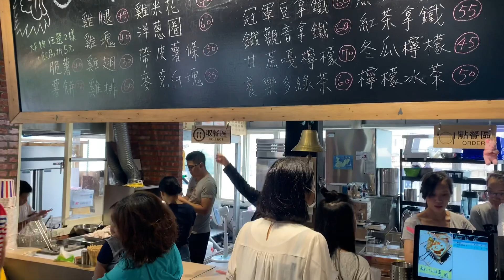馬祖日報2020/05/20影音／南竿連3莊 清水C&Y炸雞飲料專賣店開幕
日期：2020/05/20日上午09:00
地點：南竿清水村88號（清水灣客棧、原兄弟汽車保養場）
電話：23220
攝影：馮紹夫